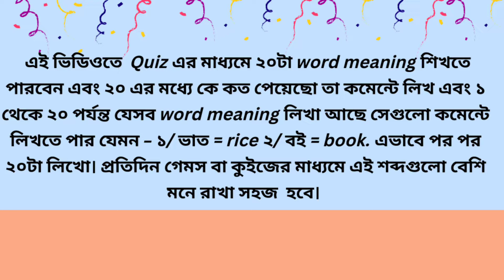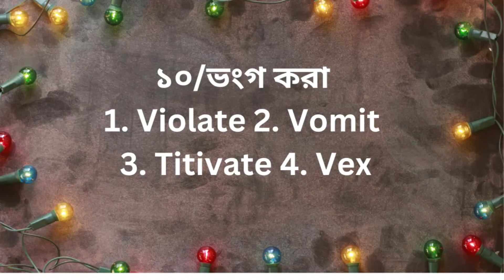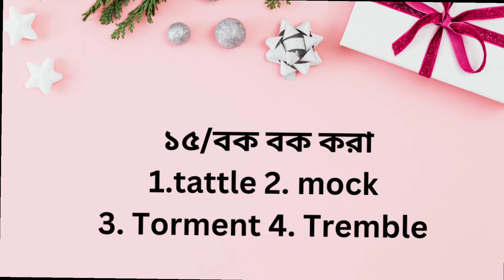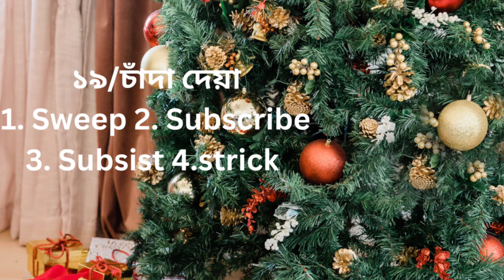Bangla to English word meaning Quiz|word games|Bangla to English vocabulary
You will find Bangle to English word / vocabulary related videos on this channel.